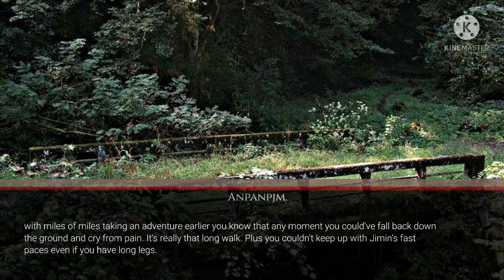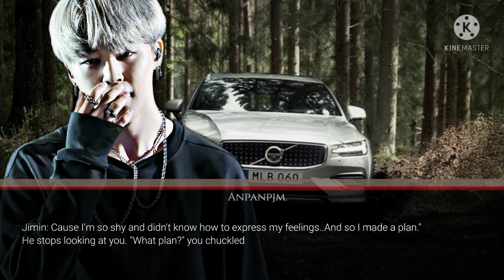Speech Gone Wrong | p.jm ff oneshot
i miss ya'll took a very long break because I've been balancing school and uploading in this channel plus health so please bear with my slow uploads. Hopefully I can upload often in weekends so yeah I love ya'ĺl let's meet on my next oneshot!